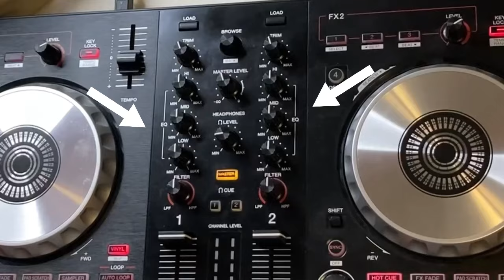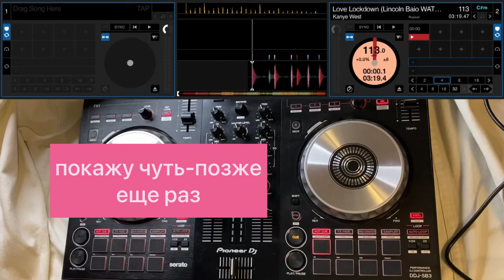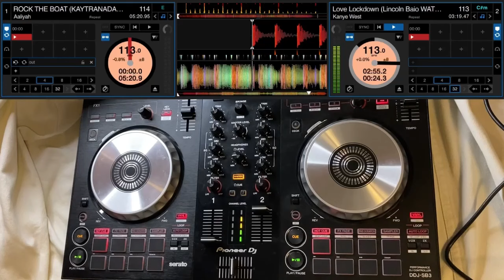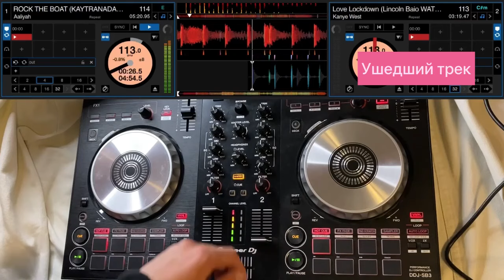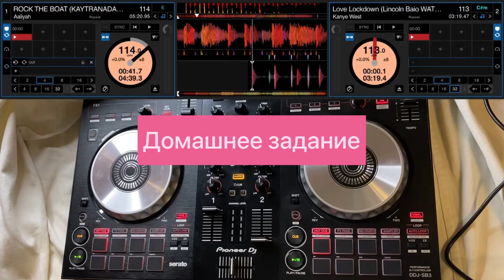Базовый шаблон сведения